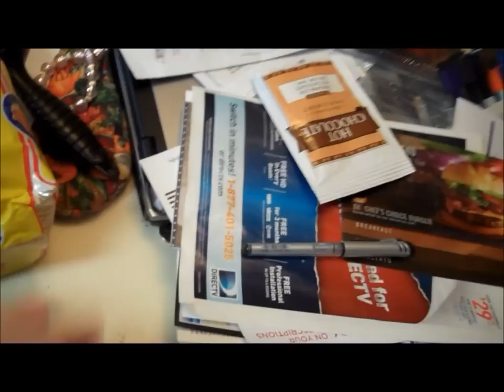SMPBA Episode 11: DO A BARREL ROLL!!!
Mario and Peach go out to eat. DK and Diddy return. Luigi has been missing for 3 days.